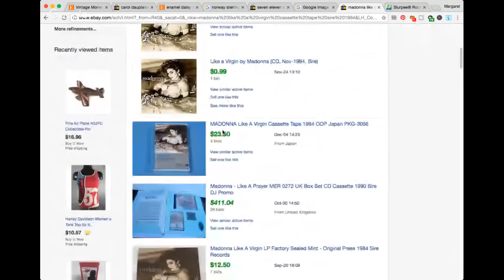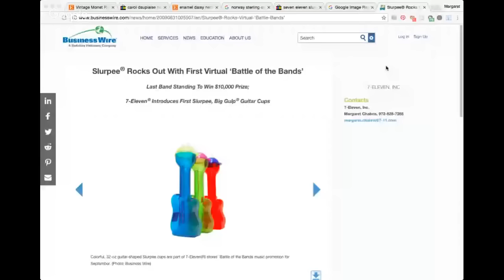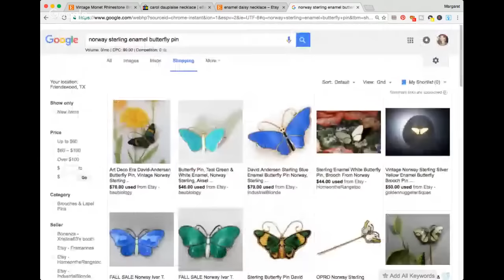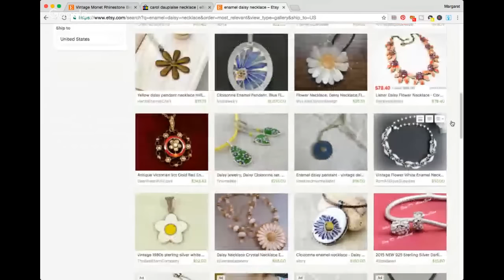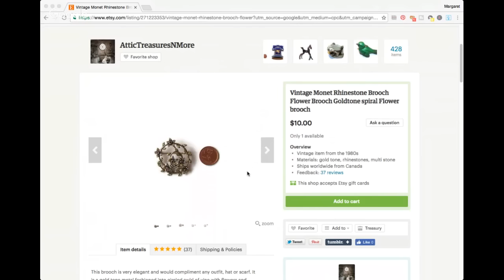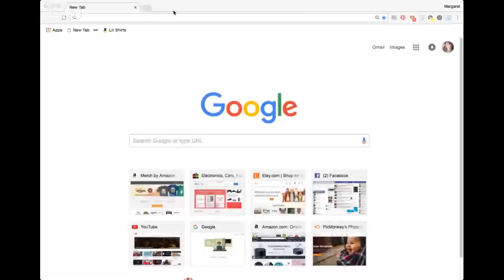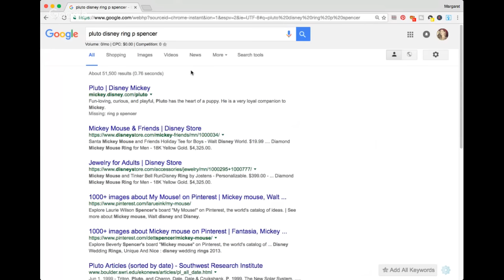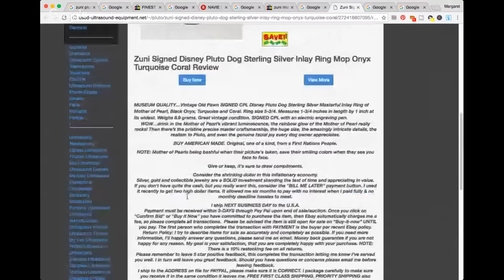Giveaway & Live Haul Video from Garage Sales & Thrift Stores to Sell on Ebay and Etsy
I picked up some amazing scores at Goodwill yesterday.  Most of it is jewelry and will easily make back my $72!  Drawing will be 12/7/2016.

*Mailbox*
Friendswood, TX
77549